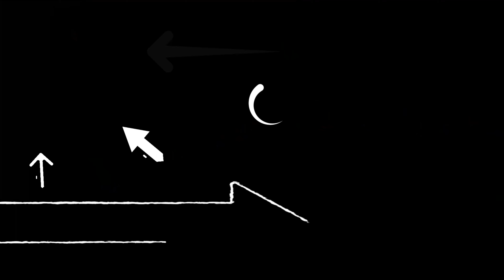3d printing Las Vegas Skyline